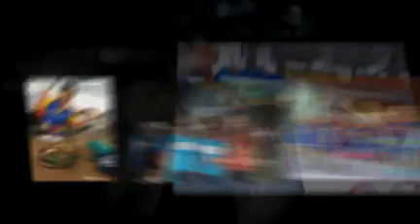Bike MS 2009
Bike MS: Express Scripts Gateway Getaway Ride 2009 Wrap-up video.